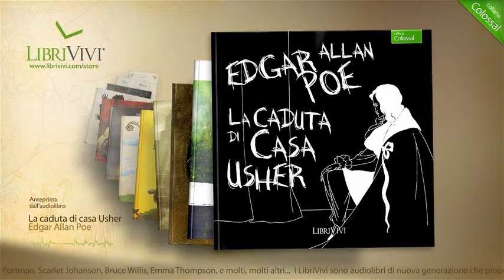La caduta di casa Usher, Edgar Allan Poe. | LibriVivi, anteprima audiolibro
Ascoltate i Libri come non li avete mai letti.

La caduta di casa Usher, di Edgar Allan Poe

Con LibriVivi le voci italiane delle star di Hollywood interpretano per te il meglio della letteratura, della poesia e del teatro. I LibriVivi sono audiolibri di nuova generazione che propongono i capolavori della letteratura in un modo nuovo e coinvolgente trasformando il libro in un vero e proprio "film" da ascoltare con narrazioni, dialoghi, effetti sonori e musiche.

Riconoscerete le personalità inimitabili di stelle come Anthony Hopkins, Robin Williams, Richard Gere, Michelle Pfeifer, Natalie Portman, Scarlet Johansson, Bruce Willis, Emma Thompson, e molti, molti altri...

Trama:
Peter riceve una lettera da Roderick Usher, suo amico d'infanzia. Nella missiva, l'uomo gli chiede, in un tono di supplica, di raggiungerlo nella sua casa di famiglia. L'incontro con il vecchio amico è triste, perché Roderick Usher è chiaramente malato. Il suo aspetto è pallido, emaciato; i suoi nervi sono scoperti e vive in perenne stato di ansia. Anche la sorella gemella di lui, lady Madeleine, è in condizioni disperate... continua a leggere su

Formato: Audiolibro MP3 ad alta qualità (320k Stereo)
Genere: Gialli e Thriller
Interpretazione a più voci in ambienti sonori

Informazioni:
Durata: 33'
Direzione: Dario Penne, Dario Picciau
Interpreti: Gino La Monica (Peter), Dario Penne (Frederick), Marco Mete (Domestico), Bruno Alessandro (Maggiordomo), Dante Biagioni (dr. Flynn), Aurora Cancian (Madeline).

Traduzione e Adattamento di Bruno Alessandro

Dir. prod.: Matteo Cerutti
Snd Design: Andrea Bolchi
Sound Mix: Studio Bolchi
Ass. Regìa: Libero Stelluti
Reg voci: CTA Digilab

Brani:
1. La caduta di casa Usher - Parte 1
2. La caduta di casa Usher - Parte 2

Contenuti Speciali:
eBook in formato PDF

Il crollo della casa Usher, La rovina della casa degli Usher, classico, letteratura americana, racconti del terrore, suspenceAscoltate i Libri come non li avete mai letti.

Dr. Jekyll e mr. Hyde, di Robert Louis Stevenson

Trama:
Lo strano caso del Dr. Jekyll e Mr. Hyde di Robert Louis Stevenson è un romanzo psicologico imperniato sulla vicenda di un medico che scopre la doppia natura degli esseri umani e che si propone di creare un farmaco capace di separare le due anime dell'uomo, consentendo loro di vivere esistenze separate. Così il mite Dr. Jekyll diviene Mr. Hyde, un uomo astuto... continua a leggere su

Informazioni:
Durata: 2h 14'
Direzione: Bruno Alessandro, Dario Picciau
Interpreti: Bruno Alessandro (Dr. Jekyll - Mr. Hyde), Aurora Cancian (Voce Narrante), Dario Penne (Utterson), Emiliano Coltorti (Guest), Marco Mete (Poole), Gino La Monica (Enfield), Emanuela Rossi (Madre), Dante Biagioni (Layon), Valentina Mari (Katy), Perla Liberatori (Mary).

Brani:
1. Storia di una porta
2. Alla ricerca del signor Hyde
3. Il dottor Jekyll è la tranquillità fatta persona
4. L'assassinio di sir Danvers Carew
5. La lettera
6. L'insolito incidente del dottor Lanyon
7. L'incidente della finestra
8. L'ultima notte
9. Il memoriale del dottor Lanyon
10. Relazione completa di Henry Jekyll sul proprio caso